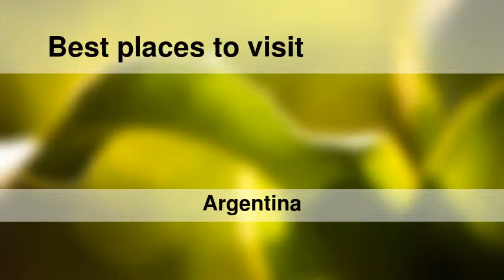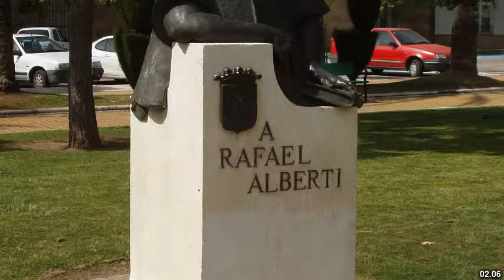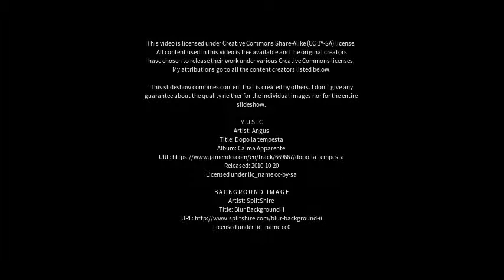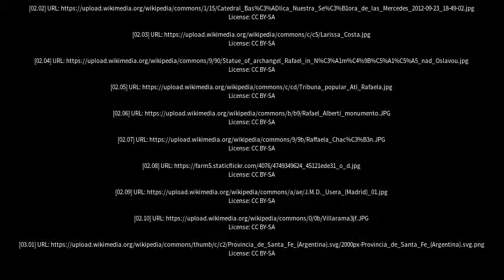Best places to visit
Best places to visit - Rafaela (Argentina) Best places to visit - Slideshows from all over the world - City trips, nature pictures, etc.